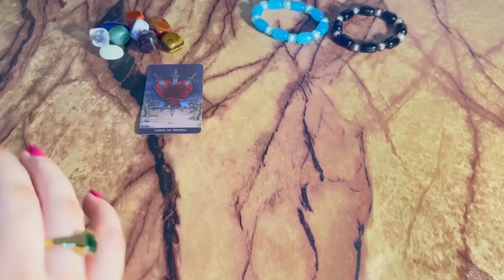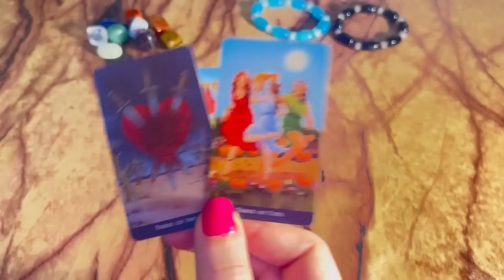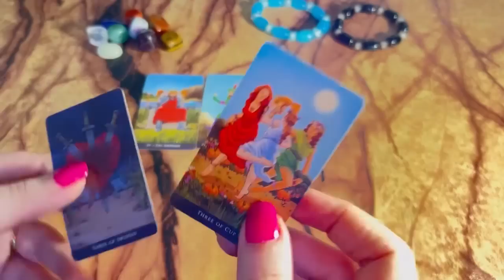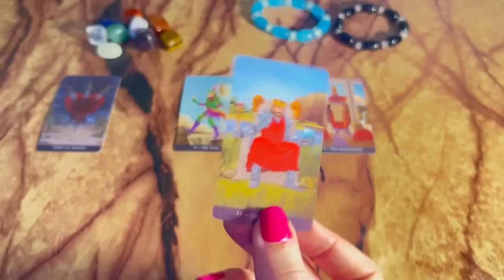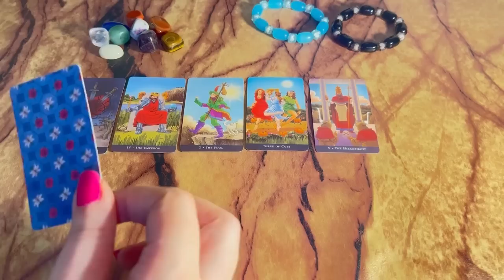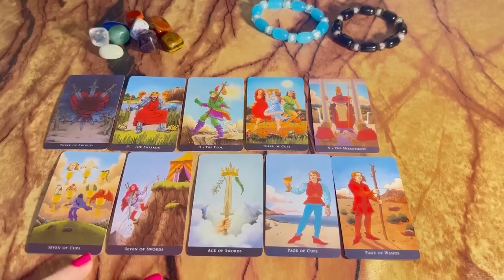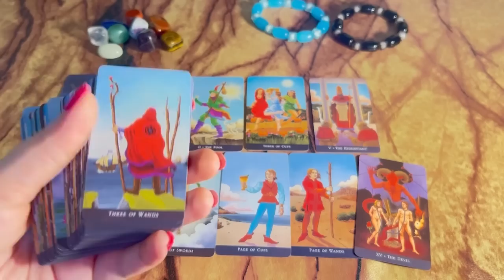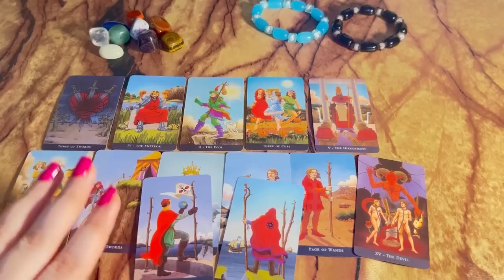Who has secretly crush on you & why?🫣🥰 Hindi tarot card reading | Astrology | Love tarot card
Tarot 313
222 tarot
222 tarot readings
Astrology
Tarot 4u
777 tarot
111 intuitive tarot
555 tarot
Tarot planet
Moonlight guidence